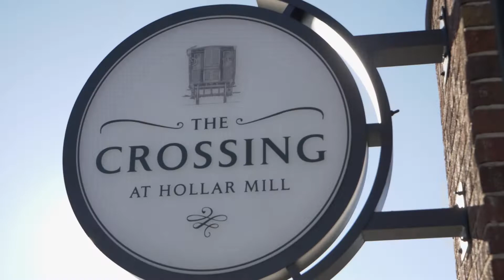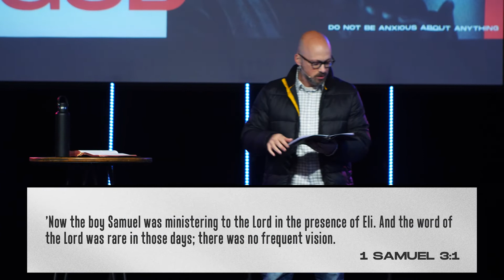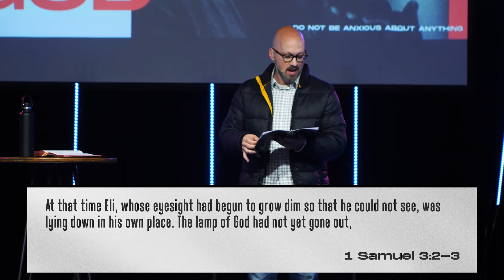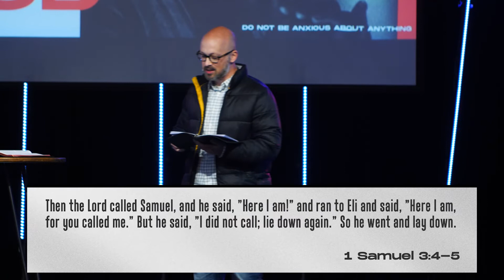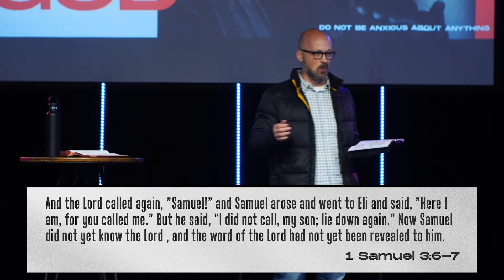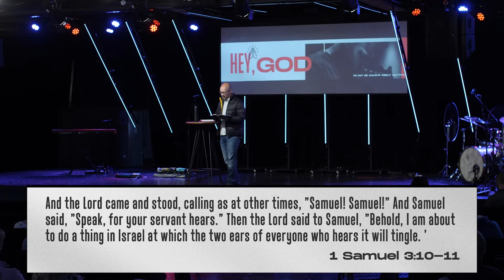Hey, God : Speak to Me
Week 2 of Hey, God message series with Guest Speak, Dan Roseman. Continuing our study on prayer during 21 Days of Prayer and Fasting